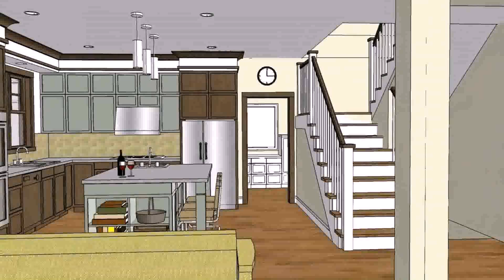Modern House Floor Plans Philippines (see description)